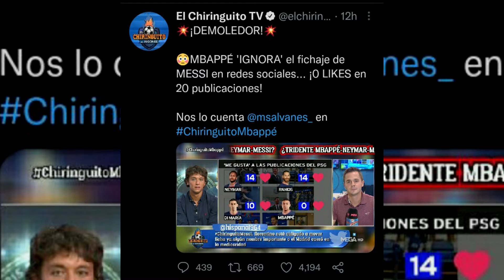💥PSG YA PIENSA EN CRISTIANO RONALDO - MBAPPÉ LE DA LA BIENVENIDA A MESSI - PEDRI LA NUEVA IMAGEN...